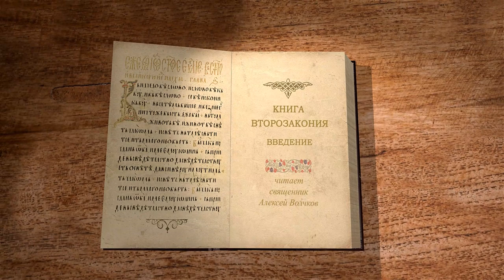Книга Второзаконие, введение. Священник Алексей Волчков. Толкование Ветхого Завета Толкование Библии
Начинаем чтение книги Второзаконие вместе со священником Алексеем Волчковым.
В введении рассуждаем о книге в целом, ее важных мыслях, идеях, контексте, проблеме, затрагиваемой автором, а также о самом авторе и что из себя представляет книга.